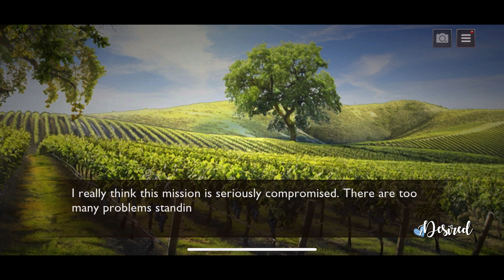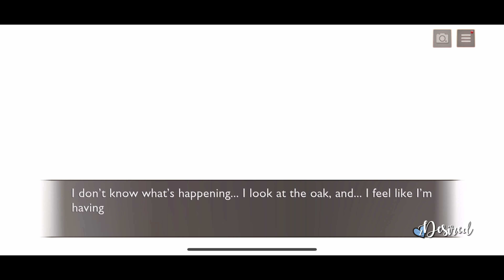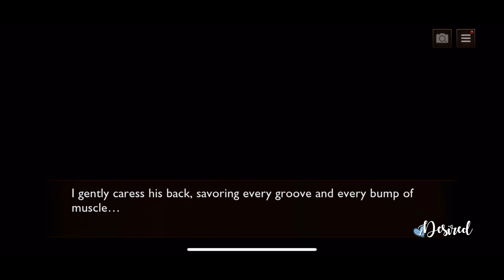James C8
Is it love? James
Season 1, Chapter 8
Secret Scene 1 & 2
English